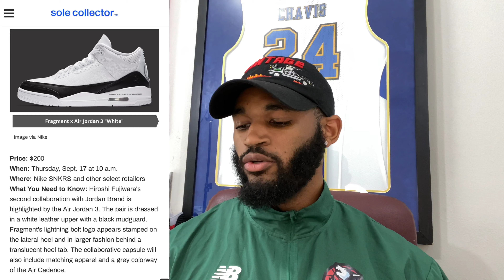MY HONEST UNPOPULAR OPINION ON THE AIR JORDAN 3 “FRAGMENT”!!! WORTH THE COP? HYPE DRIVEN?! 🤔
Check out my honest, unfiltered and unpopular opinion on the Air Jordan 3 “Fragment”. 👀🤔